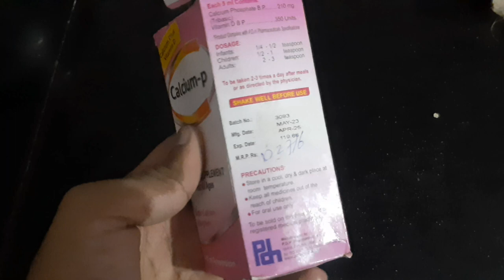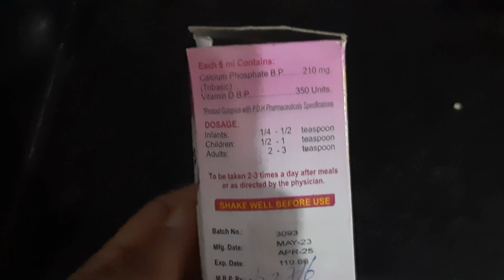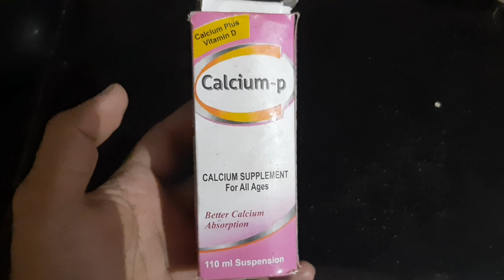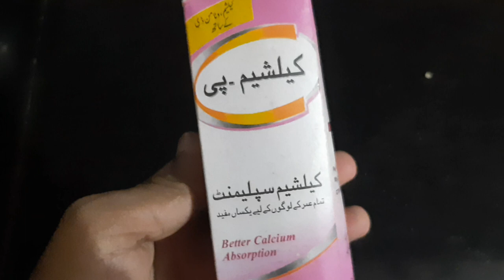How to Improve Chicken Egg Quality and Weight | انڈوں کی کوالٹی اور وزن بڑھانے کے آسان طریقے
How to Improve Chicken Egg Quality and Weight
انڈوں کی کوالٹی اور وزن بڑھانے کے آسان طریقے